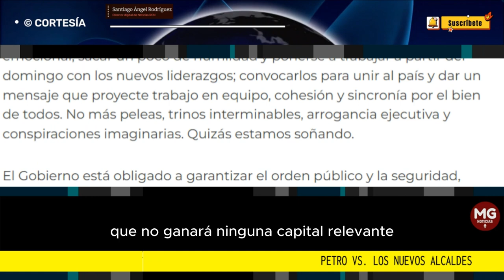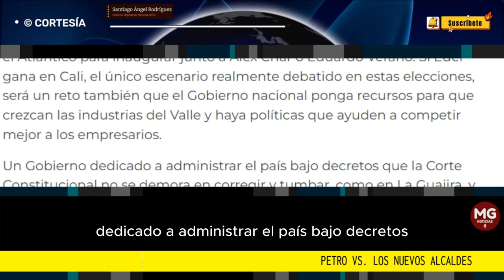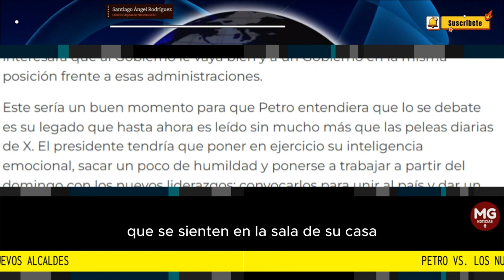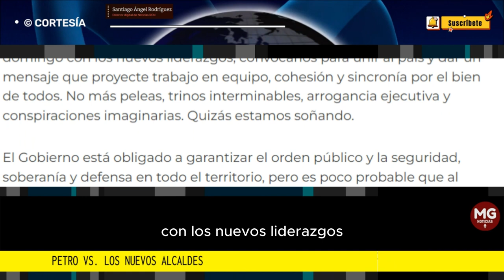PETRO VS. LOS NUEVOS ALCALDES 📢 Columna Santiago Ángel Rodríguez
En términos de políticas públicas y de ejecución de recursos, proyectos de desarrollo y cooperación del Gobierno Nacional y los gobiernos locales, los próximos años no serán fáciles para el país. Colombia está a punto de ver la expresión de un sentimiento ciudadano frente al Gobierno del presidente Gustavo Petro.